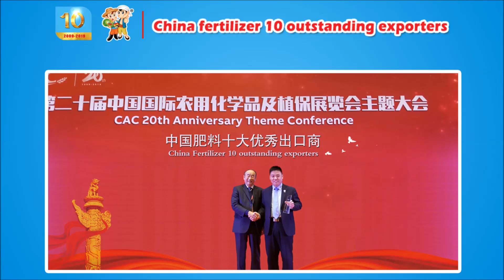Indian people welcomed the cocoly family with the highest decorum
India farmers gradually feel the charm of cocoly fertilizer